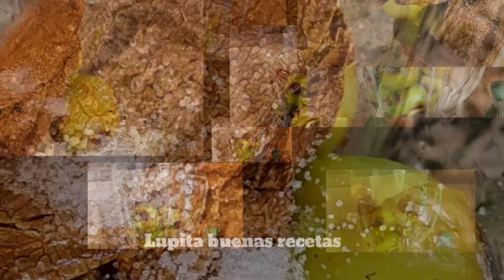👌No puedes dejar de probar esta SALSA🌶 DELICIOSA❗️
Esta es una salsa muy rica y fácil de preparar.